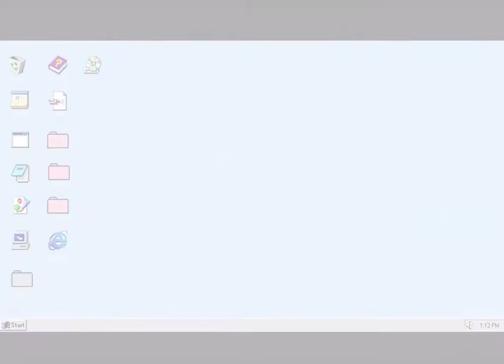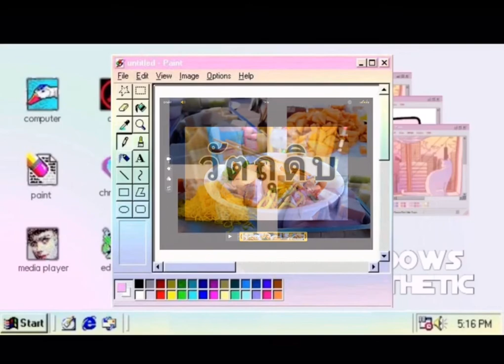Art and Culture EP1: ข้าวแรมฟืน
คลิปวิดีโอนี้เป็นส่วนหนึ่งของโครงการ การสร้างคลิปวิดีโอศิลปวัฒนธรรมเผยแพร่ช่องทางออนไลน์ ของสำนักวิชาศิลปศาสตร์ ประจำปีการศึกษา 2563